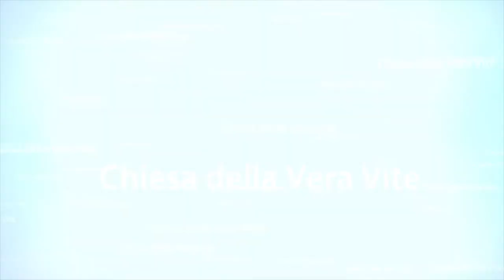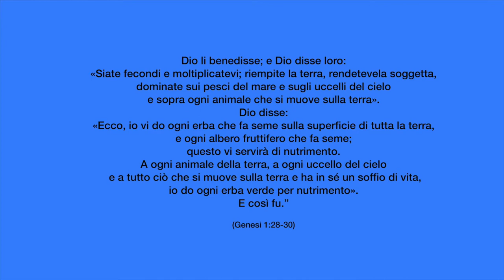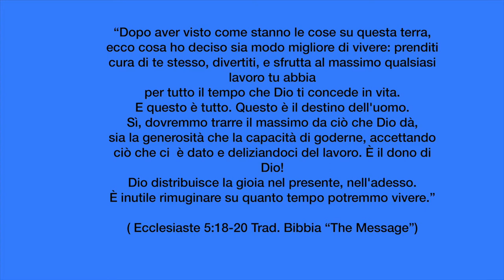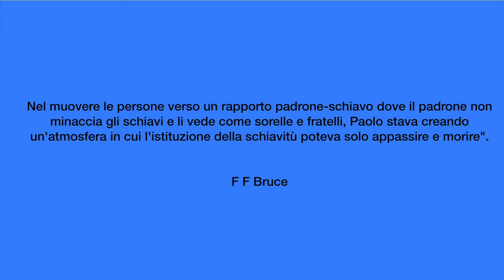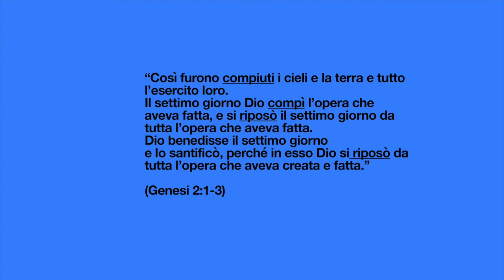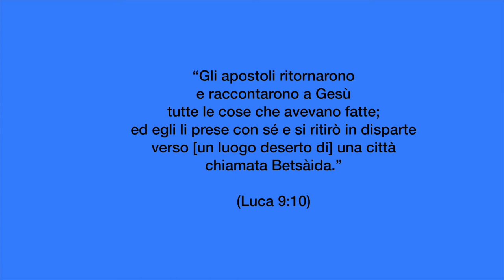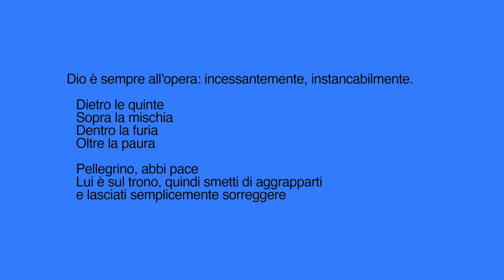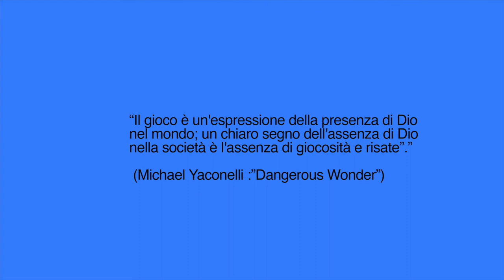Lavorare, riposare e giocare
Dio vuole per te che esista un equilibrio nella tua vita, dove il lavoro, il riposo ed il gioco abbiano ciascuno il suo spazio affinché tu riesca ad apprezzare pienamente la tua vita e la Sua Creazione.
Brani utilizzati:

“Dio li benedisse; e Dio disse loro: «Siate fecondi e moltiplicatevi; riempite la terra, rendetevela soggetta, dominate sui pesci del mare e sugli uccelli del cielo e sopra ogni animale che si muove sulla terra». Dio disse: «Ecco, io vi do ogni erba che fa seme sulla superficie di tutta la terra, e ogni albero fruttifero che fa seme; questo vi servirà di nutrimento. A ogni animale della terra, a ogni uccello del cielo e a tutto ciò che si muove sulla terra e ha in sé un soffio di vita, io do ogni erba verde per nutrimento». E così fu.” (Genesi 1:28-30)

“Non ho desiderato né l’argento, né l’oro, né i vestiti di nessuno. Voi stessi sapete che queste mani hanno provveduto ai bisogni miei e di coloro che erano con me. In ogni cosa vi ho mostrato che bisogna venire in aiuto ai deboli lavorando così, e ricordarsi delle parole del Signore Gesù, il quale disse egli stesso: “Vi è più gioia nel dare che nel ricevere”».” (Atti 20:33-35)

“Dopo aver visto come stanno le cose su questa terra, ecco cosa ho deciso sia modo migliore di vivere: Prenditi cura di te stesso, divertiti, e sfrutta al massimo qualsiasi lavoro tu abbia per tutto il tempo che Dio ti concede in vita. E questo è tutto. Questo è il destino dell'uomo. Sì, dovremmo trarre il massimo da ciò che Dio dà, sia la generosità che la capacità di goderne, accettando ciò checi  è dato e deliziandoci del lavoro. È il dono di Dio! Dio distribuisce la gioia nel presente, nell'adesso. È inutile rimuginare su quanto tempo potremmo vivere.” ( Ecclesiaste 5:18-20 Trad. Bibbia “The Message”)

“... servendo con benevolenza, come se serviste il Signore e non gli uomini,...” (Efesini 6:7)

“Così furono compiuti i cieli e la terra e tutto l’esercito loro. Il settimo giorno Dio compì l’opera che aveva fatta, e si riposò il settimo giorno da tutta l’opera che aveva fatta. Dio benedisse il settimo giorno e lo santificò, perché in esso Dio si riposò da tutta l’opera che aveva creata e fatta. (Genesi 2:1-3)

 “Gesù rispose loro: «Il Padre mio opera fino ad ora, e anch’io opero». (Giovanni 5:17)

“Se tu trattieni il piede dal violare il sabato, facendo i tuoi affari nel mio santo giorno, se chiami il sabato una delizia e venerabile ciò che è sacro al Signore, se onori quel giorno anziché seguire le tue vie e fare i tuoi affari e discutere le tue cause...” (Isaia 58:13)

"Gli apostoli ritornarono e raccontarono a Gesù tutte le cose che avevano fatte; ed egli li prese con sé e si ritirò in disparte verso [un luogo deserto di] una città chiamata Betsàida." (Luca 9:10)

“Venite a me, voi tutti che siete affaticati e oppressi, e io vi darò riposo. Prendete su di voi il mio giogo e imparate da me, perché io sono mansueto e umile di cuore; e voi troverete riposo per le anime vostre; poiché il mio giogo è dolce e il mio carico è leggero." (Matteo 11:28-30)

“ Ecco il mare, grande e immenso, dove si muovono creature innumerevoli, animali piccoli e grandi. Là viaggiano le navi e là nuota il leviatano, che hai creato perché vi si diverta.”  (Salmo 104:26)